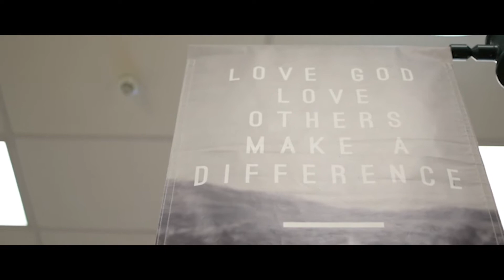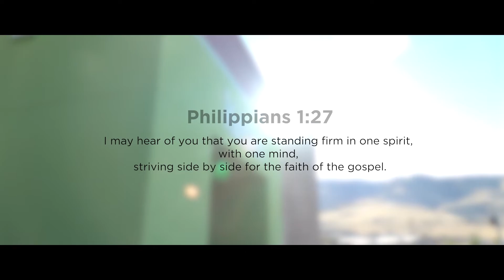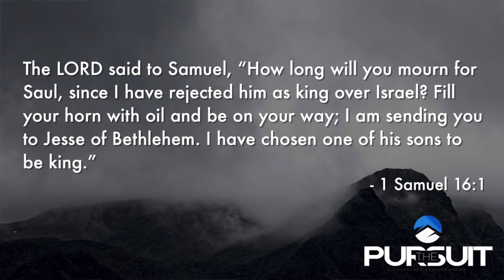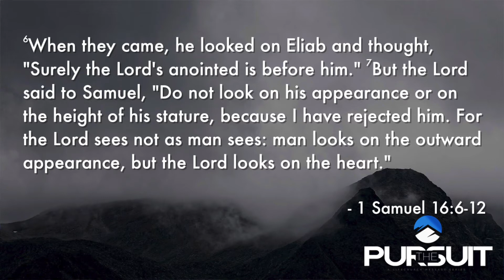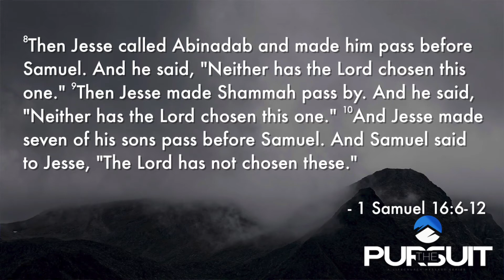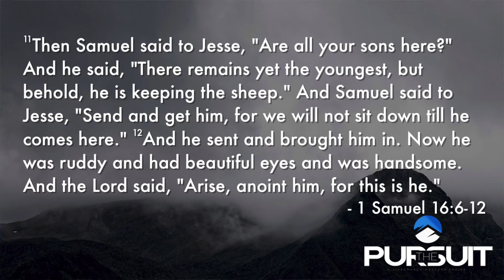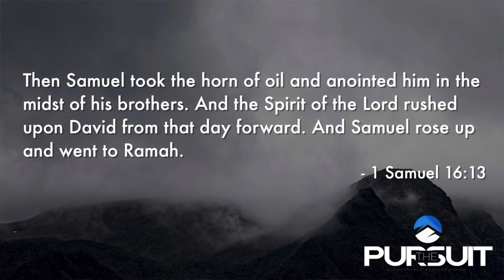Chosen To Pursue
The Pursuit - Week 1 - Pastor Dave Pretlove